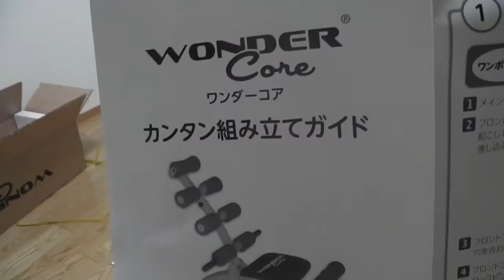【ワンダーコア】開封・組み立てレビュー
ワンダーコアの開封と組み立てレビューです。素材感などを細かく撮影しました。